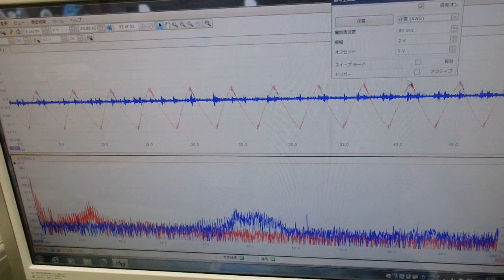メガヘルツの超音波発振による、新しい振動評価技術 ultrasonic-labo